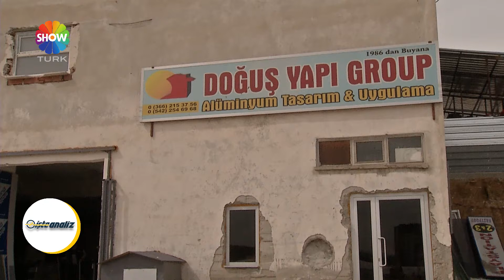Doğuş Yapı Grup - İşte Analiz ShowTürk